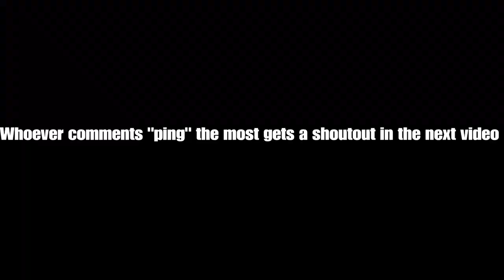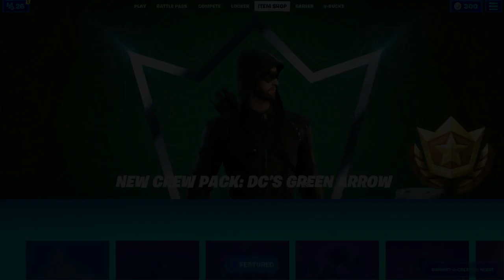Coco 🥥 + Best Keyboard and Mouse on Console Player (ft. Keyboard ASMR)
Share if enjoyed

Tags(ignore): Fortnite, Console Best Settings, BR, Ali A, myth, TSM, daequan, Nexht, Tfue ,Cloak, nicksmercs, sub for sub, subcribe, best fortnite player, building builder pro, Ps4, xBox, recon expert, renegade raider,  ghoul trooper ,item shop, rare skins, sub 4 sub, native, Fortnite save the world, Fortnite montage, like for like, Chronic, Evade, FaZe, Liquid, Fortnite Event,